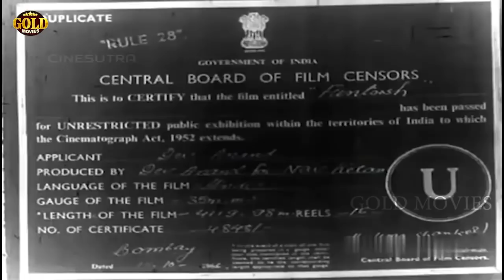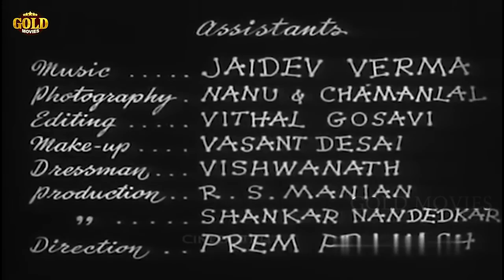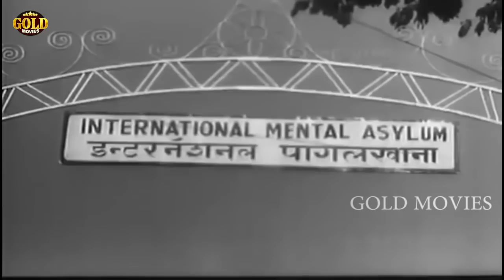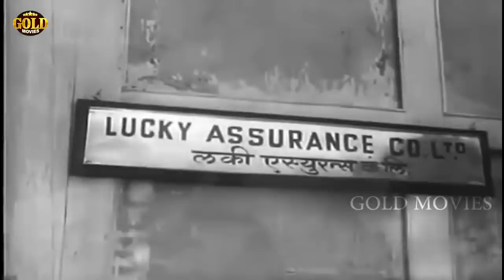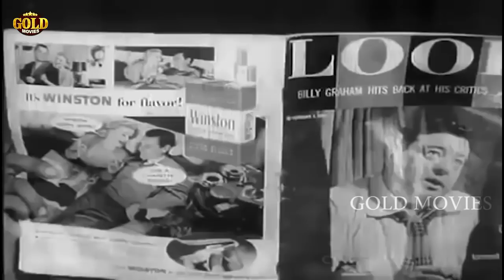Funtoosh 1956 फंटूश - Comedy Movie | Dev Anand, Sheila Ramani, K.N. Singh.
Director: Chetan Anand
Producer: Dev Anand
Genre: Comedy
Year: 1956
Cast: Dev Anand, Sheila Ramani, K.N. Singh

Synopsis: Ram goes crazy after death of his mother and sister, once released from mental hospital comes across Mr Kirorimal who insures him and wants him dead for the money. However Ram ends up marrying his daughter.